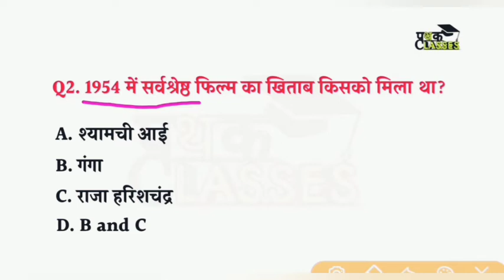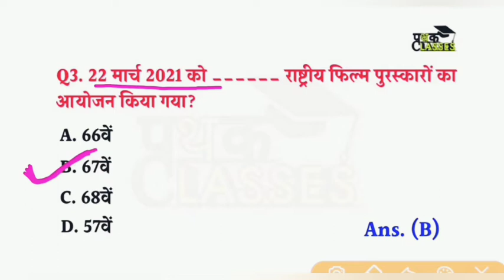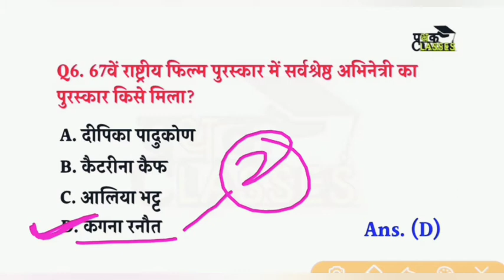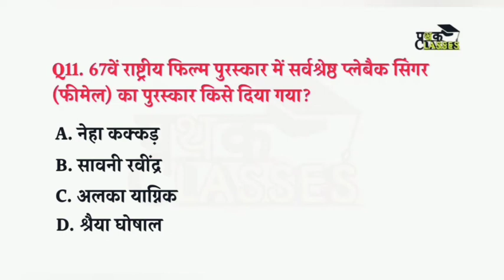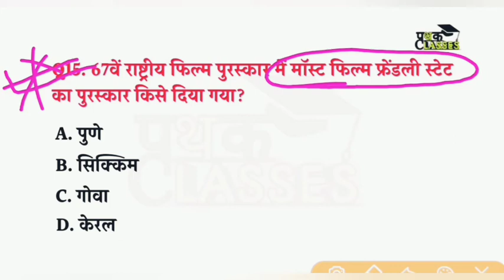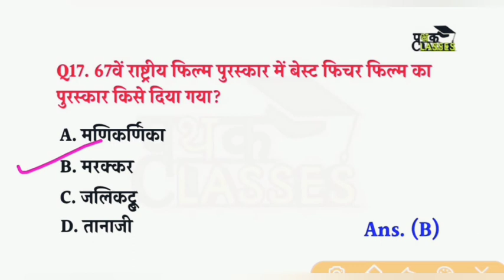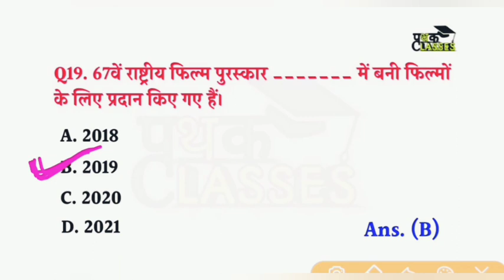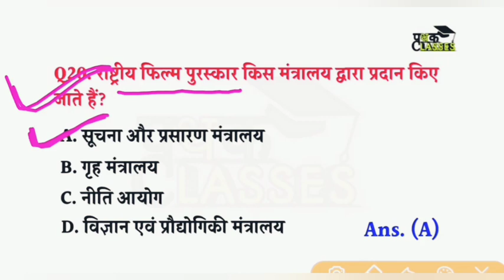67वें राष्ट्रीय फिल्म पुरस्कार 2021 | 27th National Film Awards 2021 | Awards and Honours 2021